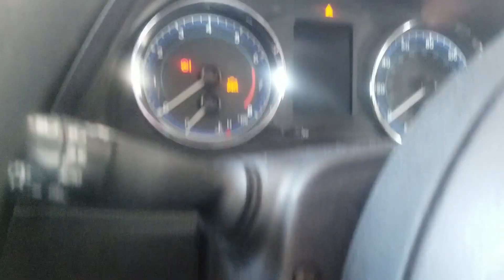12th day of Vlogmas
My 12th Day of Vlogmas
Mailing address:  Debbie W.